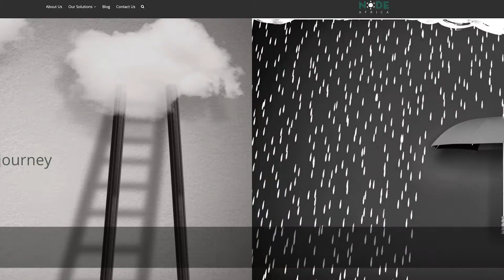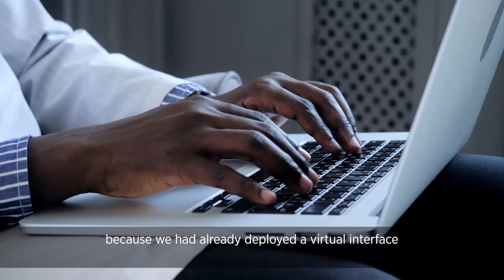Genghis Capital seamlessly switches to remote working using VMware Workspace ONE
The bank’s investment in VMware Workspace ONE™ back in 2017 and a mobile app rolled out in 2019 based on Workspace ONE made it an easy transition for staff to work from home when the pandemic hit in 2020.